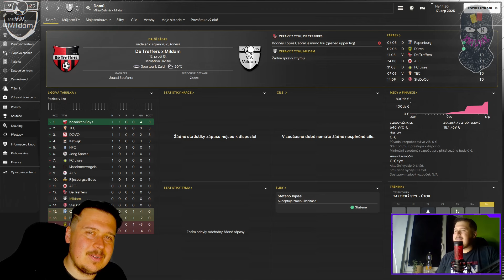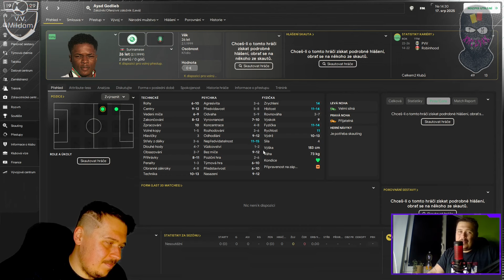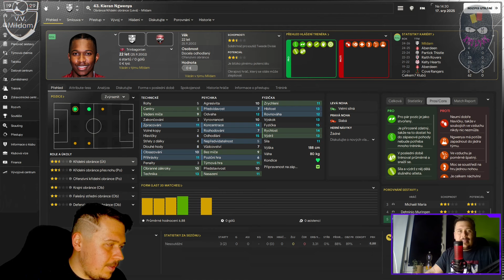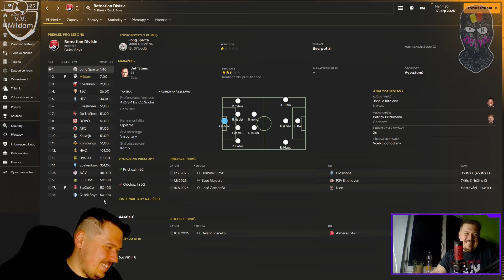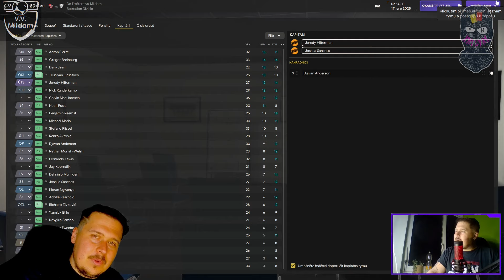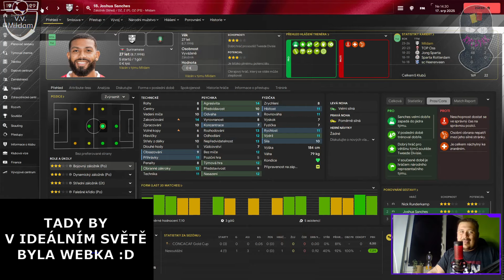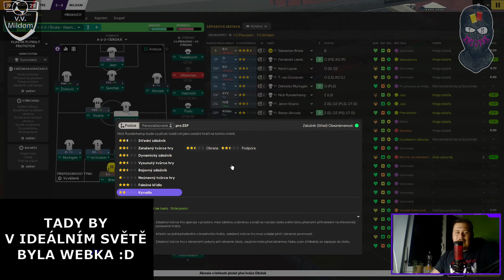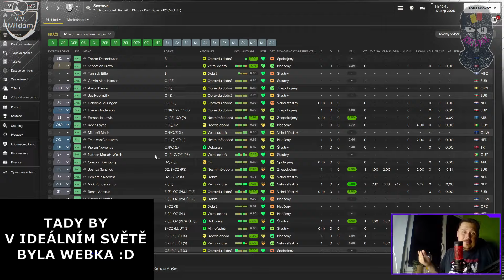FM 24 CZ / Milda(m) v Surinamu epizoda 23. / Zpátky v Mildamu / VV Mildam & Suriname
00:00 intro a překvápko
02:43 hráči odeslaní do akademie
05:18 potenciální posily
12:25 příchody
20:08 Betnation Divisie
24:17 finance
25:11 skládání sestavy
28:57 úvodní ligový zápas proti De Treffers
47:37 klubová vize
48:07 závěr

Football Manager 2024 je tady! A s ním i moje nová hlavní série! Letos se vypravíme mimo TOP5 lig, konkrétně do Nizozemska. Začneme v pátý nejvyšší soutěži, kde převezmeme VV Mildam sídlící ve stejnojmenný vesnici o necelejch sedmi stech obyvatelích v kombinaci se surinamskou reprezentací. Kádr Mildamu byl úplně prázdnej. Povedlo se nám ho zaplnit, ale začátek sezóny byl noční můrou. Postupně se vše ale začalo zalívat Sluncem. Nakonec jsme vyhráli regionální pohár a přes neskutečný finále postoupili dokonce o soutěž výš, kde nás čekal těžkej úkol od vedení, celou soutěž vyhrát, což jsme celkem s prstem v nose zvládli :D Na Gold Cupu se surinamskou repre jsme vypadli ve čtvrtfinále po tvrdým boji s USA a teď už nás čeká Tweede Divisie!